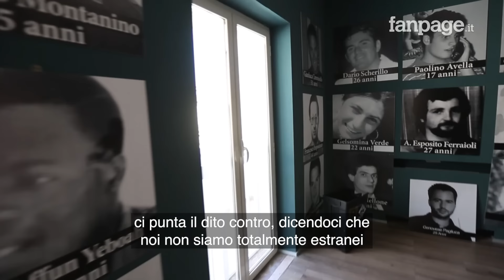Killer di Gelsomina Verde arrestati dopo 20 anni, il fratello Francesco: "Non posso essere contento"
Francesco Verde, fratello di Gelsomina (Mina) verde, uccisa da alcuni esponenti del clan Di Lauro nella faida di camorra del 2004, spiega perché non può gioire dell'arresto di altri due presunti complici del suo efferato omicidio: "Dopo 20 anni mia sorella non è ancora ufficialmente riconosciuta come vittima innocente, nonostante venga utilizzata come stendardo nelle manifestazioni contro la camorra e nonostante si sia opposta alla volontà dei suoi sicari".